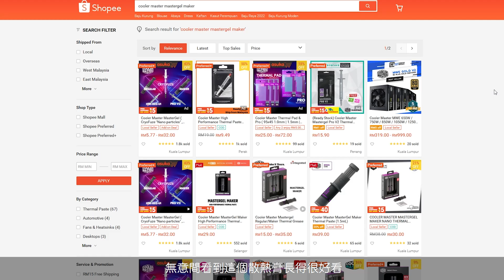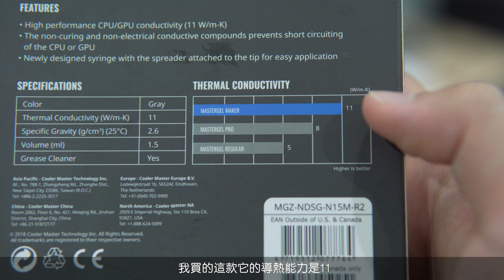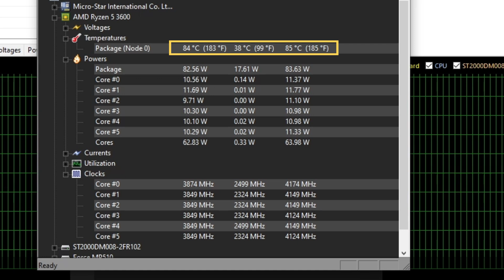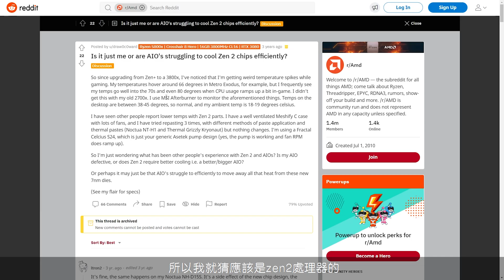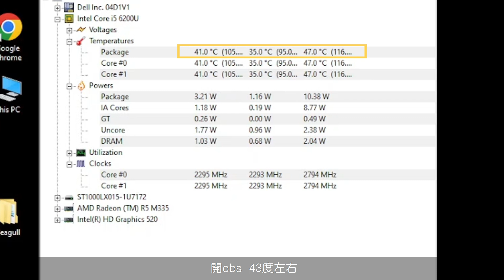更換散熱膏超有效 DIY更換電腦散熱膏 酷冷至尊 | Lower CPU Temp by 10 °C | CoolerMaster Mastergel Maker Thermal Paste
大家好 我是小上智KEZ
今天的影片是關於
自己DIY更換散熱膏
超有效的降低處理器溫度
影片裏面用的是酷冷至尊的Mastergel Maker
也分享了如何選購適合的散熱膏

CoolerMaster Mastergel Maker
購買鏈接 Link to purchase:

In this video I've replace my old thermal paste
with the CoolerMaster Mastergel Maker
which actually reduced the CPU temperature by 10°C

 "Bruno E. - Hanging Out" is free to use on YouTube.